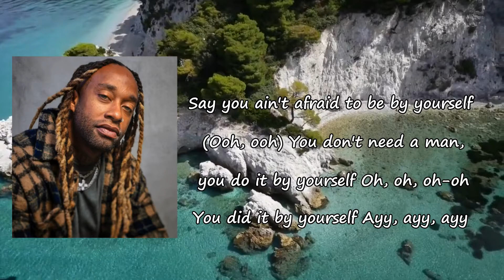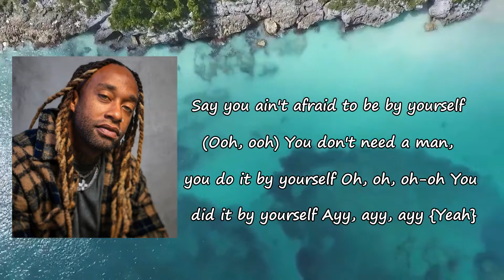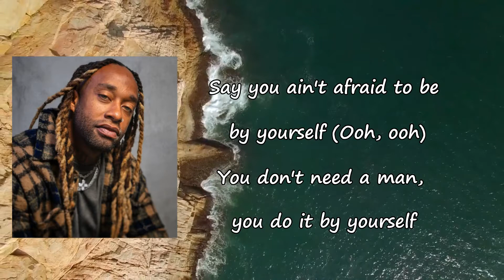Ty Dolla $ign - By Yourself (feat. Bryson Tiller, Jhené Aiko & Mustard) Lyrics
Songs: By Yourself by Ty Dolla Sign, Jhené Aiko, Mustard
Album

By Yourself Lyrics:

I've been feelin' kinda strange lately
I don't know what's goin' on baby
Ever since I came back from outta town
Something's tellin' me some bullshit is goin' down
(Mustard on the beat, hoe)
You ain't never 'fraid to be by yourself
Say you ain't afraid to be by yourself (by yourself)
Say you ain't afraid to be by yourself (ooh, ooh)
You don't need a man, you do it by yourself
You did it by yourself
Ayy, ayy, ayy
Well, is you single? Where my single ladies?
Stacked your bread and bought your own Mercedes (vroom, vroom)
You your own boss, do it your way (way)
Quick to tell a broke nigga, "Go away" (go away)
You ain't never 'bout no drama (drama)
You ain't prеssed (pressed)
You want biggеr things and better things (things)
Put that work in, stay on your job
You don't break a sweat (no, oh)
In the mirror takin' pics 'cause you know you the shit
Girl, you ain't never 'fraid to be by yourself
Ayy, ayy, ayy (yeah)
You know I do this shit on my own
Pockets long, I'm so grown, I'm so godly
Even when alone, I'm never lonely
Only call him up when I am horny, haha
Yeah, I'm that bitch and I know it (and I know it)
And I don't even need nobody else to notice
I be ridin' through the hood bumpin' my own shit
Headed to the crib right by the ocean
Yeah, I did it, I did it, I do it all by myself, yeah
I get it, I get it, don't need nobody else, ooh woah
Ayy, ayy, ayy (ooh-ooh-ooh, ayy)
No more sittin' at home alone
While you're 'round with somebody else
No more starin' at the phone
'Cause I can do better by myself
By yourself, by yourself, by yourself